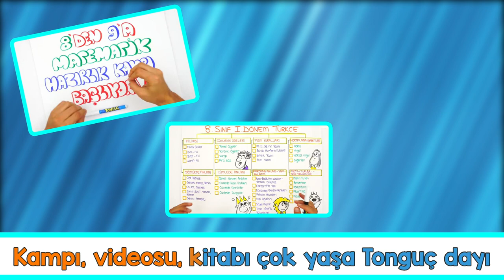8'den 9'a Motivasyon Şarkısı 💪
8'den 9'a geçerken seni motive edecek bir şarkı daha yayında! 🤩Kampımızı da takip etmeyi sakın unutma. Programı buradan indirebilirsin